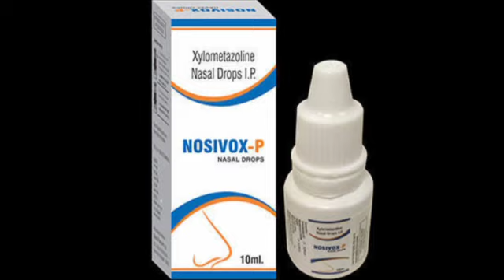Nosivox P Nasal Drops